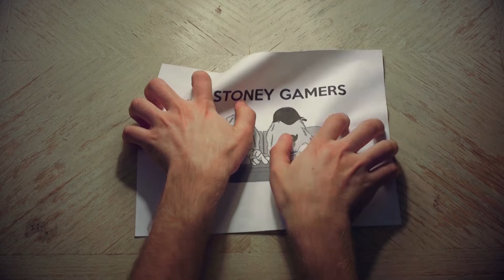CITRUS IS BACK! | The Walking Dead - Season 3 Ep.1 Pt.1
And we're back with more Walking Dead by Telltale! But, seriously welcome back to some NEW walking dead content. We hope you enjoy because we certainly did.